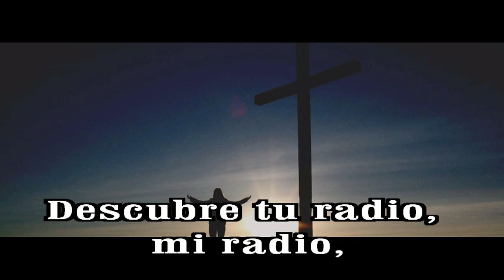GOTITAS DEL ESPIRITU SANTO AÑO 2 NUMERO 356 5 AGOSTO